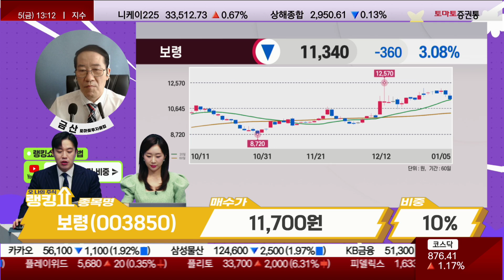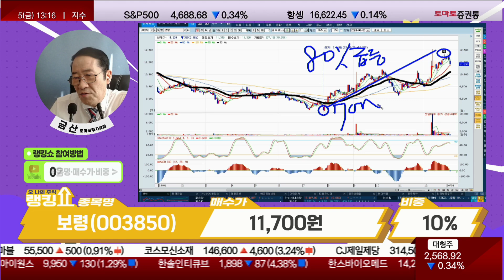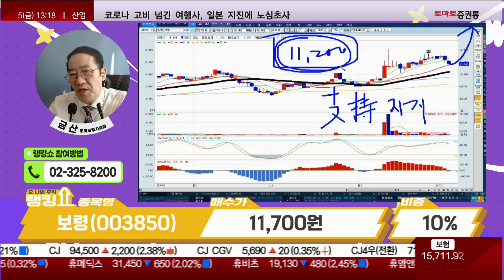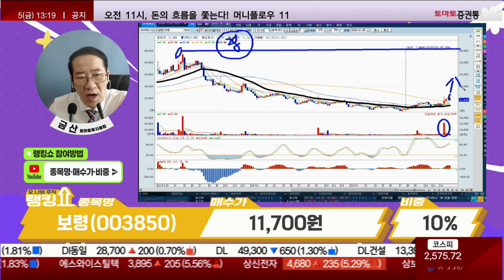금산 전문가의 진단! '보령' [랭킹쇼, 오 나의 주식]